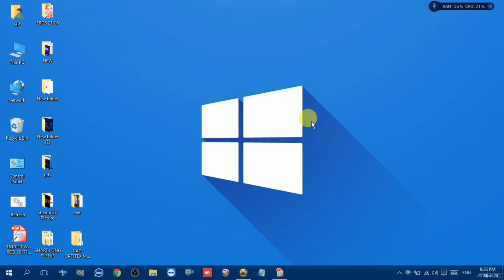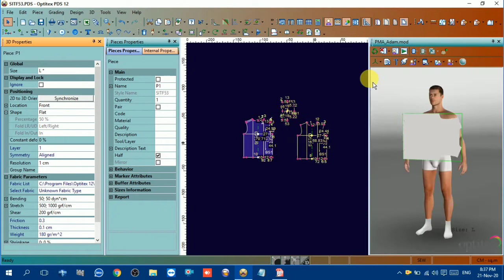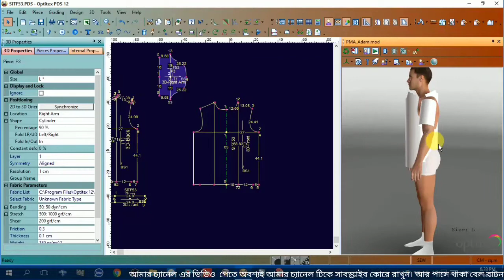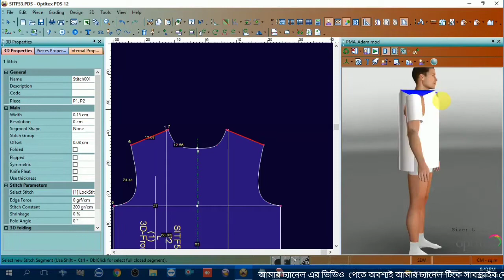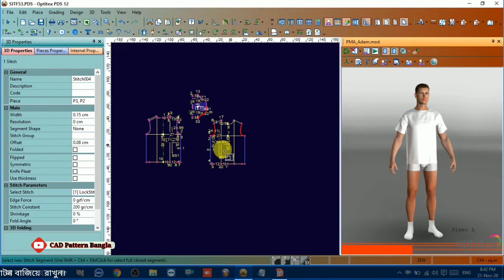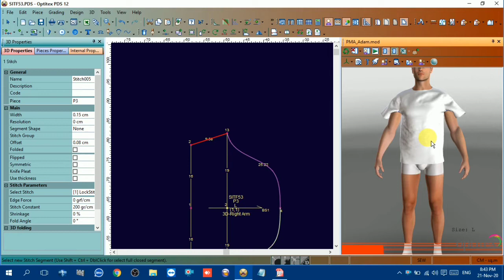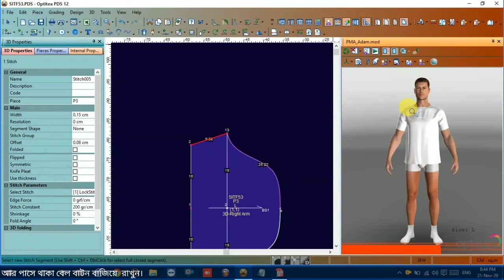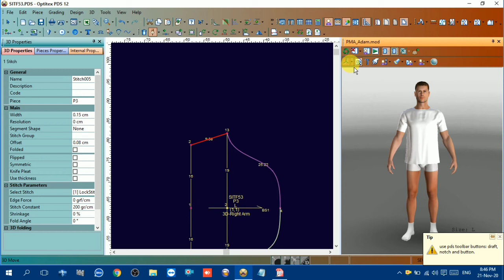Optitex 3d Dress Draping | 3d Tutorial | 3d Optitex Software | Dummy Fitting | CAD Pattern Bangla